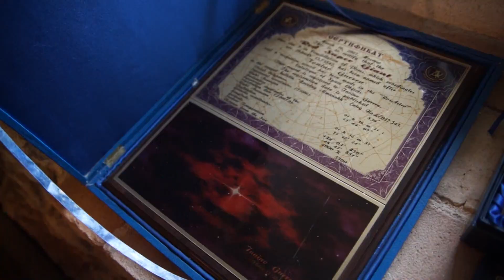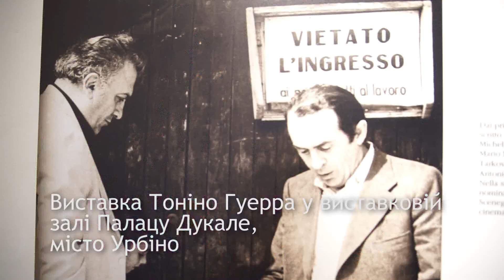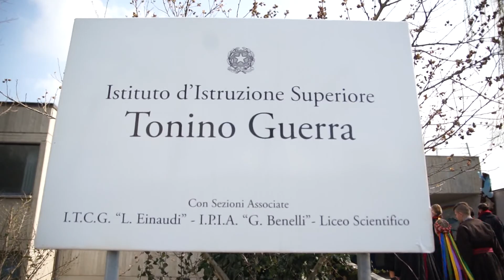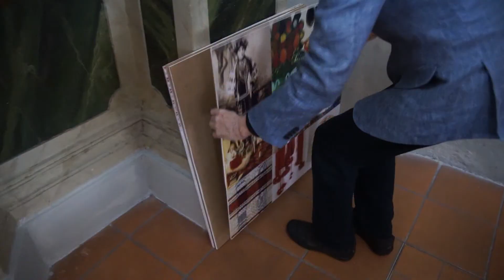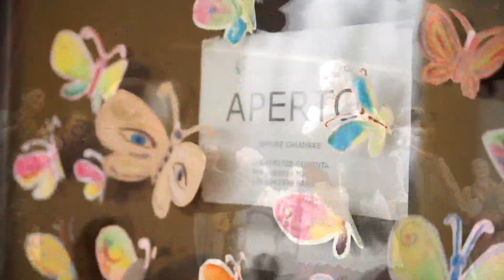Україна мандрує. Італія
Музей Івана Гончара побував в Італії на фестивалі, присвяченому відомому італійському сценаристу, поету, письменнику, художнику Тоніно Гуерра (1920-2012).